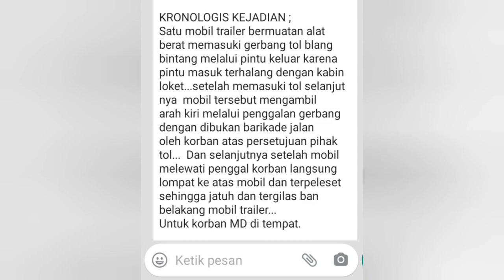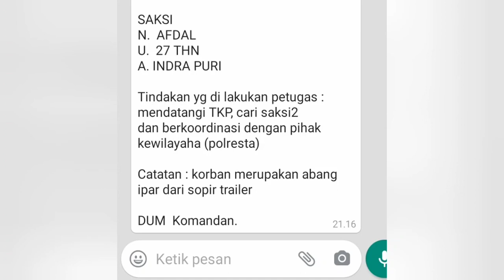satu hari setelah diresmikan tol Aceh ini yang terjadi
tol aceh 26 Agustus 2020